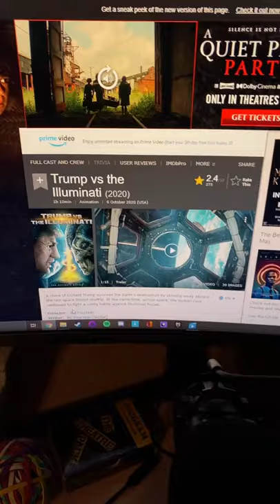Trump vs The Illuminati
Like what the hell is this?